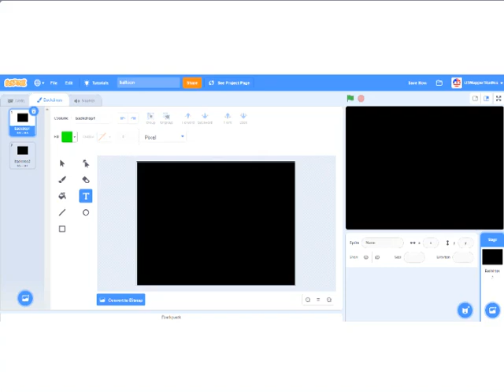computer shuts down (2020)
Old Scratch Project from 2020. The website was blue instead of purple.